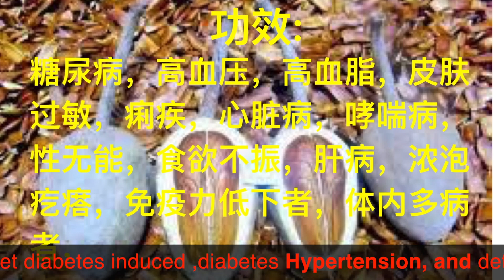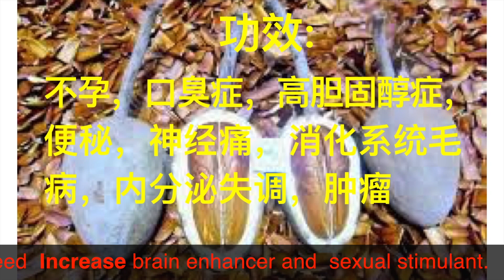向天果.一定要给爸妈食用!.研究发现太好了！! Benefits Sky fruit。Buah tunjuk langit.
向天果（学名Fructus Swietenia Macrophylla),《马来西亚草药目录》中记载：向天果树皮味苦涩、性凉可解热、收敛、种仁强壮。用法：糖尿病、体虚者，用鲜种子6—19克(敢_}并26克),水煎服，或研粉入胶囊服　　向天果被誉为”植物之后”，其保健效益在所罗门群岛早已世代相传，当地所罗门群岛居民服用向天果的历史已逾千年，用于治疗糖尿病、高血压、过敏性疾病、内分泌失调等　.20世纪末，凯尔国际联合马来亚医学院大学教授Dr. Mustafa Ali Mohd.和驻沙地阿拉伯药剂系博士Dr. Ossama Arafat对向天果进行深入科研实验研究；研究结果显示，向天果富含以下三大活性成分，拥有高效地改善高血压和血糖水平的功能。
2 活性成分
2.1 皂角苷：
　　- 降低血糖改善症状；
　　- 降低胆固醇，降血脂抑制肥胖；（皂解苷可抑制胆固醇在肠道的吸收，能降低血浆胆固醇，改善脂质代谢，并可预防因高脂肪膳食所造成的高血脂症。）
　　- 降低血小板凝聚，避免形成血栓；（能调节机体的溶血系统，抑制血小板聚集，改善血凝，减少血栓形成，增加心脑血流量，提高机体抗缺氧功能。）
　　- 改善血凝状况避免心肌梗塞；
　　- 增强抗病力及增进体力；（增加白血球数量加吞噬细胞的吞噬能力。）
　　- 提高免疫功能；
　　- 抗癌抑制肿瘤。
2.2 黄酮类：
　　- 有效促进血液循环
　　- 预防脑血管阻塞引起中风、预防老人痴呆症；
　　- 能降低脂肪在血管壁上的累积；
　　- 能改善或降低血中胆固醇含量；
　　- 能促使体内防止各组织发炎的自然抗体生成；
　　- 能阻挠动脉硬化的形成；
　　- 能清除体内过多的自由基；
　　- 具有防止体内氧化作用的功能。
2.3 异黄酮：
　　- 天然植物雌激素
　　- 调理女性生理时钟
　　- 舒缓更年期症状
　　- 预防骨骼疏松症
　　此外，向天果内还含有多种天然蛋白质、维生素A、B1、B3、B6、D、E及叶酸、铁、钾等人体必要营养成份；
　　当然，以上三种活性成份个别都能在不同的药用植物中获取，例如：皂角苷可以在久负盛名的人参中找到，而黄酮化合物也可以从国际知名的银杏中获取。不过，在同一植物中同时获取这两种成份，且在量的比例合适者的例子却不多见。

3.1 调节血糖
　　向天果不仅有直接降血糖作用，而且可以代替降糖药物，在血糖维持正常且稳定的情况下，便可以停止服用降糖药物，只需吃向天果就能稳固血糖，它没有副作用，能预防或减少并发症。向天果本身具有的保肝作用也可以减轻或防止一些口服降血糖药物对肝脏的损害。
　　向天果降血糖的原理是它能调整身体代谢功能，使自身的胰岛素得以“复活”而充分发挥作用，这样就可使血糖能够重新被机体组织细胞所摄取和利用，使血糖下降，达到长期稳定和全面地控制血糖的目的，使人体可长久享用自身分泌的胰岛素，以分解血糖。
3.2 调节血压
　　向天果用于治疗高血压，能降低和平稳血压，预防脑血管阻塞引起中风、预防老人痴呆症；同时增进血液循环和防止血管阻塞，能够帮助预防心脏病和中风。向天果对糖尿病人和高血压病人有非常大的帮助，长期服用向天果不仅能降血糖血压、平稳血糖血压，还不会出现副作用，起到防治并发症的作用。
3.3 降低胆固醇
　　向天果可抑制胆固醇在肠道的吸收，能降低血浆胆固醇， 改善脂质代谢，并可预防因高脂肪膳食所造成的高血脂症，起到降低血脂和胆固醇的作用。
3.4 调节人体机能
　　向天果有助于调节人体各器官之间的内环境平衡，保障每个细胞的正常活动，促进微循环系统的血液流量，提高人体免疫能力，确保人体器官组织功能操作健全，能增进血液循环和防止血管阻塞，能够帮助预防心脏病和中风。对治疗糖尿病， 血压高、过敏性疾病、内分泌失调等有非常显著的功效；
　　向天果还具有养生作用，对于壮阳益精, 消除疲劳，增强体力,排毒，修复组织，提高受孕率，扶正固体，活化细胞，美艳养颜，预防老化,强胃健肺，解酒保肝，益血补脉,健睥止泻，清毒排毒，调节血糖,养心安神等神奇功效。

HEALTH BENEFITS
Tunjuk Langit is naturally alkaline, thus it is effective to protect our body against bacteria or virus and also drowsiness and body fatigue. Overall, Tunjuk Langit has the following benefits:
• Normal healthy: Tunjuk Langit as a body detoxification, brain enhancer and sexual stimulant.
• Antipyretic: Treatment of fever due to infection of bacteria.
• Treatment of diet induced diabetes: Removal of fat and plaque in blood vessels of pancreas; stimulation of the production of insulin.
• Stroke and cardiovascular disease: Alkaloid content will thicken blood.
• Gout (excessive acid in body): Neutralizes the other acids in body.
• Strengthen immune system: Regulate immune function enhancement, anti-bacterial, anti-inflammatory, anti-virus.
• Respiratory system: Chronic bronchitis, asthma, cough crop.
• Nervous system: Lacks of sleep, fatigue, relieve stress, insomnia, migraine headache.
• Women’s problems: Delay of menopause and restore of healthy youthful appearance.
• Men’s problems: Prevention of erectile dysfunction due to increase blood flow in that vital area.
• Digestive System (Pancreatic included): Gastrointestinal ulcers, cirrhosis, acute and chronic hepatitis, hangover, etc.
• Cancer and tumor: High alkaloid concentration raises body pH above 8, retarding and killing cancer cell.
• Endocrine system (including metabolic disease): Diabetes, sterility, infertility, improves kidney function.
• Anti- aging: Elimination of reactive oxygen free radicals.
 Sky fruit atau biasa disebut buah tunjuk langit, adalah buah yang bermanfaat bagi kesehatan karena mengandung banyak protein, mineral, vitamin, enzim, karbohidrat, asam lemak esensial dan nutrisi penting lainnya untuk tubuh. Buah ini juga sering dikenal sebagai biji mahoni. Untuk mengonsumsinya, biji mahoni atau buah tunjuk langit harus dipecah terlebih dulu dengan palu dan kemudian ditumbuk menjadi bubuk halus. Berikut adalah khasiat buah tunjuk langit untuk kesehatan, seperti dilansir Boldsky.
 Buah tunjuk langit,  bermanfaat bagi kesehatan karena mengandung banyak protein, mineral, vitamin, enzim, karbohidrat, asam lemak esensial dan nutrisi penting lainnya untuk tubuh.
 buah tunjuk langit boleh mengubati alergi mengurangi risiko penyakit jantung koroner.mengurangi rasa sakit saat menstruasi,mengubati  sembelit,Penyakit hati dan diabetes.Ia juga menyingkirkan bau mulu dan tekanan  karana stres .